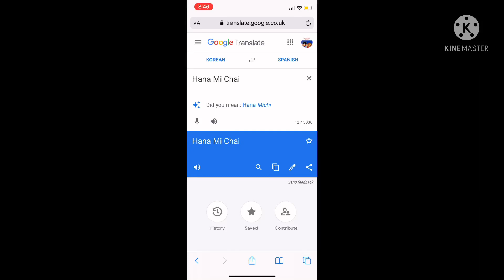Hana Mi Chai But In European Spanish Google Translate Meme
Inspired By Lapatata